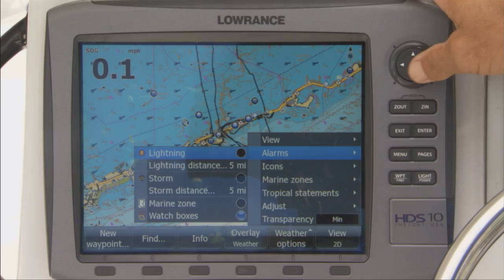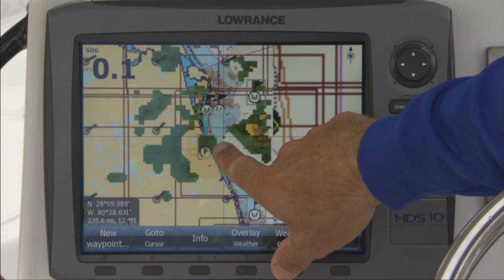Tech Bites - Ocean Weather Safety - by Tom Roland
Tom Roland explains the benefits of Lowrance HDS and LWX-1 SIRIUS Weather module for ocean weather safety.